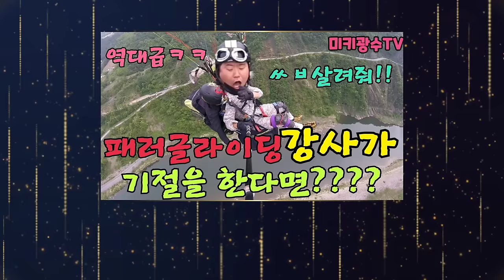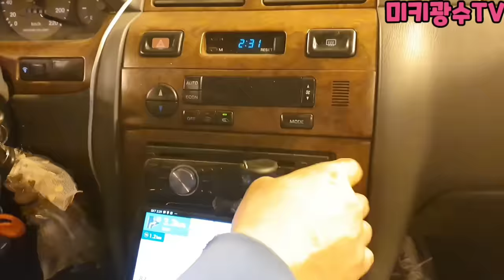신년특집!!미키광수,개미핥기,이부호 꿀잼영상 총모음집!!